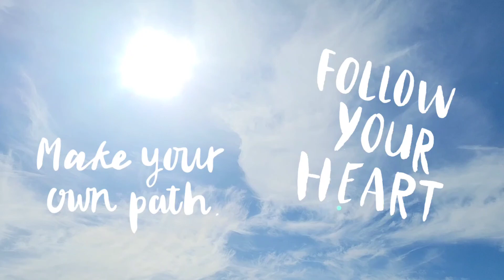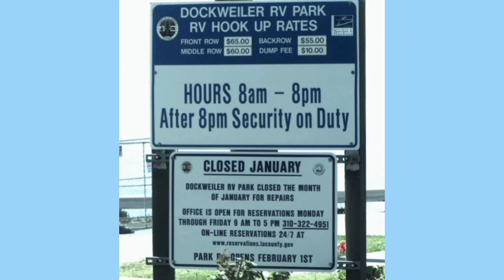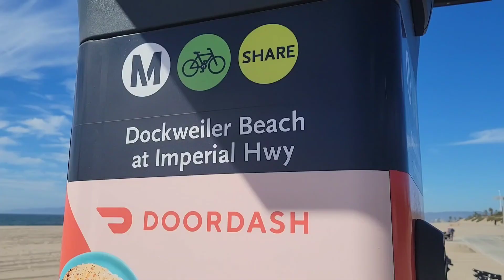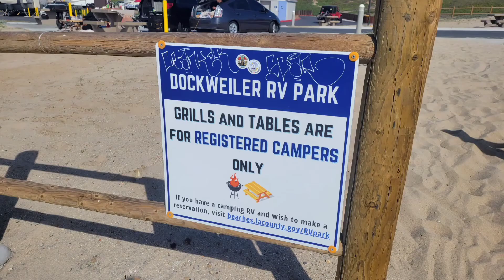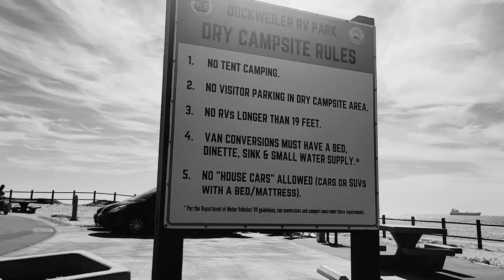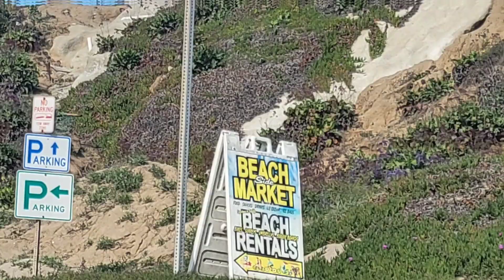Dockweiler Beach RV Campground, Playa Del Rey, CA.